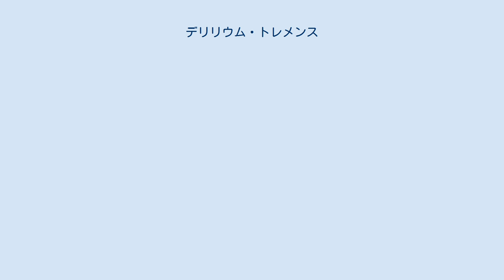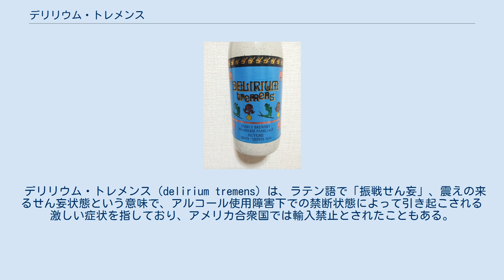デリリウム・トレメンス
デリリウム・トレメンス（Delirium Tremens）は、ベルギーのメレにあるヒューグ醸造所が醸造するベルギービールのブランド。
スタイルはベルジャンスタイル・ペール・ストロング・エール。
アルコール度数は9.0%。
 デリリウム・トレメンスは、2種類のホップと3種類の異なる酵母で造られている。
 発酵は上面醗酵である。
また、瓶内熟成が行われる。
 液色は金色で透明。
 オーデコロン用セラミックス製容器のような外観の瓶に詰められているが、普通の茶色の瓶をそのように塗装しているものである。
 瓶のラベルや専用グラスにはピンクの象などが印刷されている。
ピンクの象はアルコールで酔っ払うと見える幻覚とされている。
（→ピンクの象が見える） 1988年、当時ベルギーに在住していたイタリアの首相の要望で醸造される。
 1989年12月26日、デリリウム・トレメンスの販売が開始される。
 1992年、デリリウム・トレメンスやメレの他のビールを促進するために「Confrerie van de Roze Olifant」（ピンクの象の聖人）が設立される。
 1999年、デリリウム・トレメンスの10周年を記念してデリリウム・ノクトリムの醸造が開始される。
 デリリウム・トレメンス（delirium tremens）は、ラテン語で「振戦せん妄」、震えの来るせん妄状態という意味で、アルコール使用障害下での禁断状態によって引き起こされる激しい症状を指しており、アメリカ合衆国では輸入禁止とされたこともある。